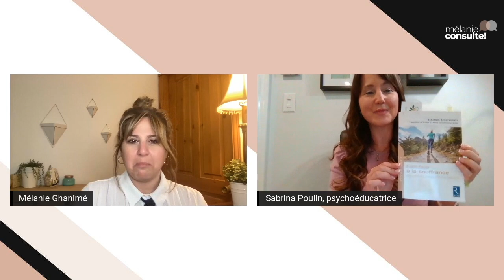#31 Bilan, changement et sens | Mélanie consulte! | Psychoéducatrice - Sabrina Poulin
Passer à l'action, c'pas toujours évident !!

Je rencontre Sabrina Poulin, à la direction des programmes en santé mentale et dépendance du Centre intégré de services santé et services sociaux de la Montérégie-Ouest (secteur public) pour en parler.

Elle s'intéresse plus particulièrement à comment agir pour apporter des changements durables qui donneront plus de sens à notre vie et qui nous rapprocheront de nos essentiels. pis ça me parlait beaucoup ça !!

Pour en savoir plus sur les lectures suggérées:

⚡️ Faire face à la souffrance avec la thérapie d'acceptation et d'engagement. Éditions Retz, 2018.

⚡️ Le piège du bonheur. Arrêtez de vouloir être heureux à tout prix et vivez enfin pleinement. Les éditions de l'Homme, 2021.

* Mélanie consulte! est un mix entre une consultation et une entrevue, ce n'est pas une consultation professionnelle officielle et à proprement dit. Merci! *